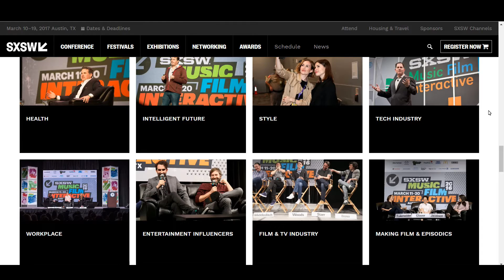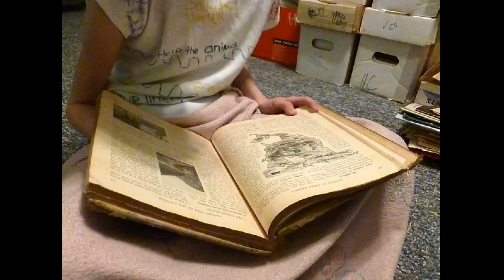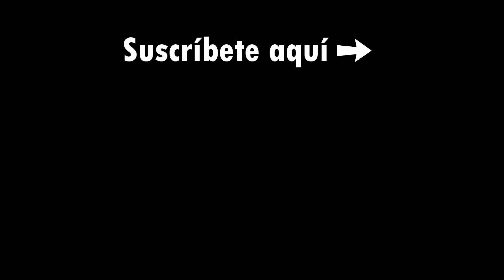¿Qué es SXSWedu? Experiencia 2017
A inicios de marzo se llevo a cabo el congreso de educación SXSWedu 2017. Este evento tiene su origen del festival de música SXSW o South By Southwest, que tenía el propósito de promover y exponer al mundo el talento local que había en  Austin, Texas, Estados Unidos. Gracias a su tradición y su éxito ahora son artistas que viajan de todas partes del mundo para ser descubiertos en SXSW. Pues grupos y cantantes de renombre como The White Stripes, Hansons, The Strokes y Katy Perry llegaron al marco de este evento como artistas desconocidos para convertirse en estrellas.

Desde su primera edición en 1987 este evento ha evolucionado en muchas facetas además de la música como cine, videojuegos, gobierno, etc. En 2011 crean el congreso SXSWedu con el fin de celebrar las innovación sobre la educación. En este evento te enteras de las principales tendencias y retos de educación a nivel global. Como son una gran cantidad de ideas a las que te expones en SXSWedu decidí compartirles las 3 ideas que me parecieron más trascendentes que son:

1. La importancia de la programación en la educación hoy en día.
2. El impacto de Google en la educación.
3. La importancia de dar “Agency” a los alumnos